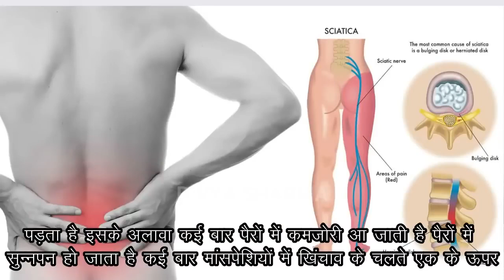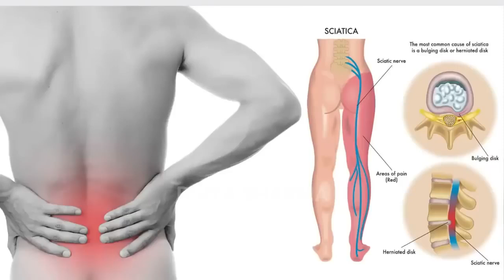Joint हाथ व पैरों में सुन्नपन,नसों में दर्द, सुजन ब्लॉकेज वात रोग घुटने+कमर में दर्द 3 दिन में खत्म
घुटनों में गैप हो तो क्या करना चाहिए?
ग्रीस खत्म हो जाए तो क्या करें?
घुटने में आवाज क्यों आती है?
घुटने में लुब्रिकेंट कैसे बढ़ाएं?
हड्डी में गैप का इलाज
घुटनों में ग्रीस कम हो जाए तो क्या करें?
घुटनों में चिकनाई कैसे बढ़ाएं?
हड्डियों से कट कट की आवाज आए तो क्या करें?
घुटनों में गैप की एक्सरसाइज
घुटनों में कट-कट की आवाज आना
घुटनों के दर्द में क्या खाना चाहिए
घुटनों के दर्द के लिए तेल

 ajwain ke fayda, cooking with aradhya, ghutno ke dard ka ilaaj, ghutno ke exercise, kamar ka dard ka illaj,

नमस्कार दोस्तों,
 यूट्यूब चैनल पर आपका स्वागत है |।